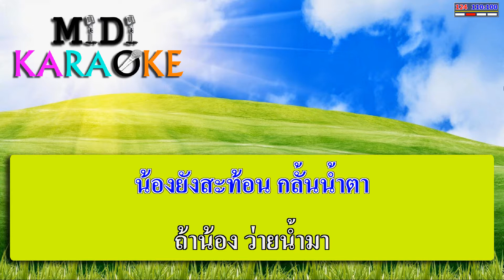ฝนตกบ้านน้องฟ้าร้องบ้านพี่ - ศรคีรี ศรีประจวบ | MIDI KARAOKE มิดี้ คาราโอเกะ